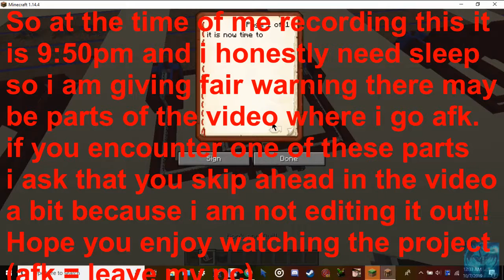TnT Cannon Experment Full(school project)....passing grade for me...somehow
The experiment recording that i must turn into class. hope y'all enjoy it and maybe you'll be able to use it in school...

Music Used

1 - bvd kult - Made Of Something (feat. Will Heggadon) - by NCS
2 - ROY KNOX - Shining - by NCS
3 - Cartoon - Why We Lose (feat. Coleman Trapp) - by NCS
4 - Mynerva & Nytrix - Find You - by NCS
5 - Defqwop - Heart Afire (feat. Strix) - by NCS(Deleted)
6 - Cadmium - Change Your Mind - by NCS
7 - The Legend Never Dies - By Ken Ashcorp